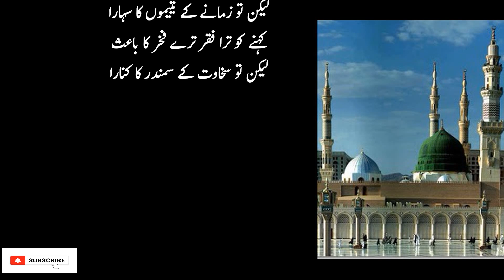chehra hai k Anwaar e Do Alam ka Saheefa | Best Naat e Rusool SAWW by Mohsin Naqvi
PLEASE RECITE DUROOD SHAREEF